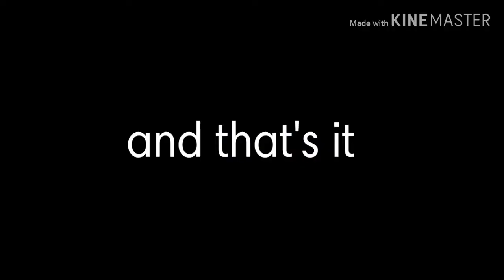never not boring - an original song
I wrote this song about how boring everything is right now for everyone.

Mabry Out!